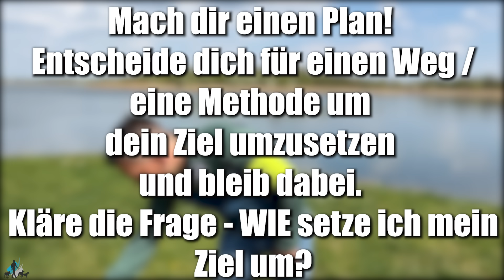Leinenführigkeit trainieren - mit diesen Tipps klappt es! Hundetrainer Steve Kaye